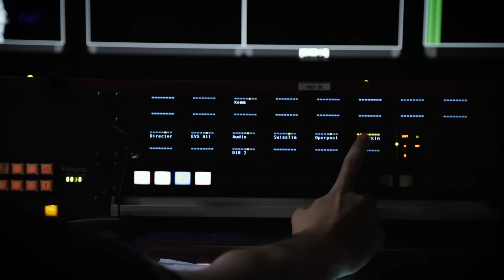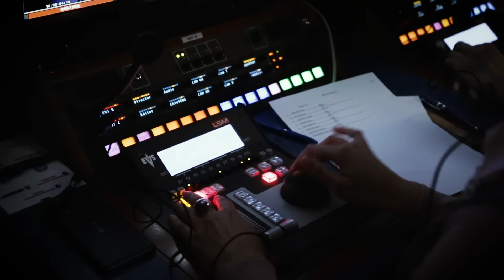Behind The Scenes of the Fencing TV Crew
Live TV Crew that follows the major fencing events is in our latest BehindTheMask episode!